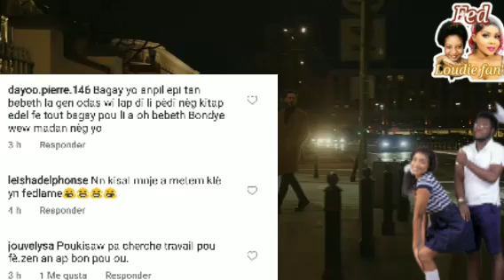Deblozay Pete Lion plimen bebeth... Brens Fednaelle gen gwo pwoblem,bebeth pa gen moun nan li